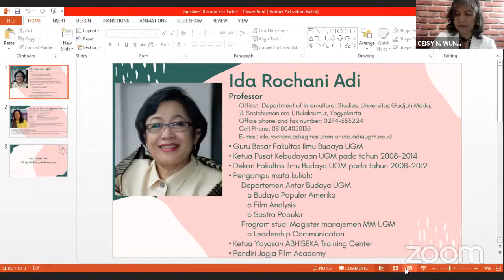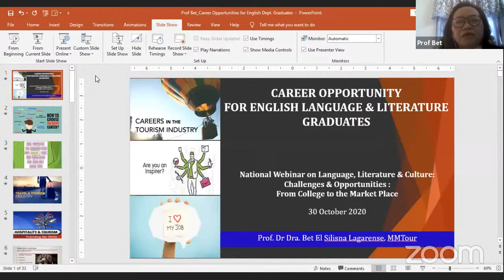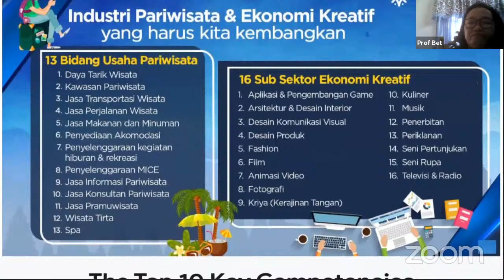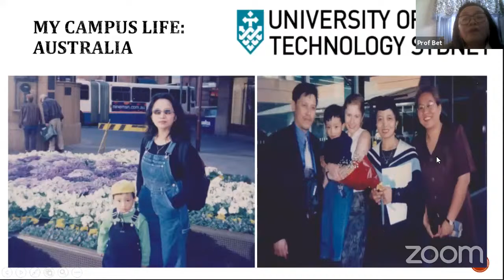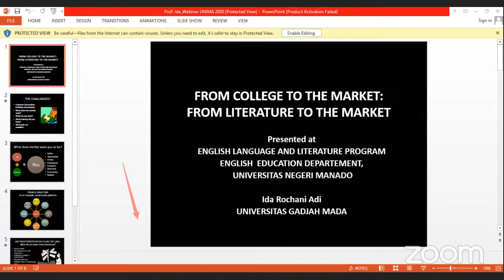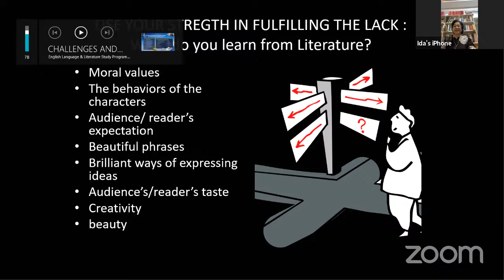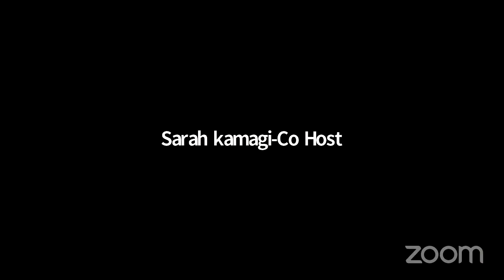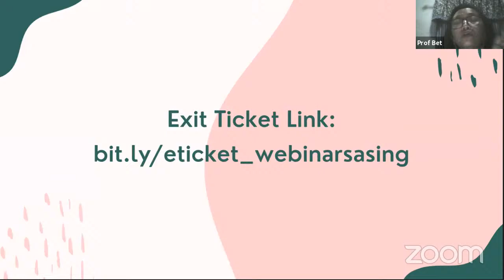CHALLENGES AND OPPORTUNITIES: FROM COLLEGE TO THE MARKET PLACE